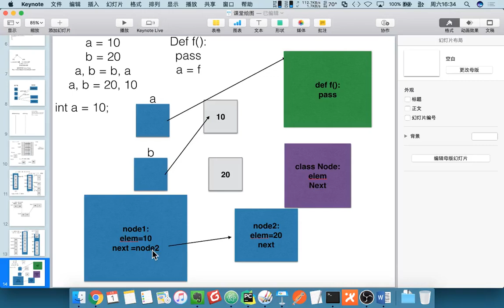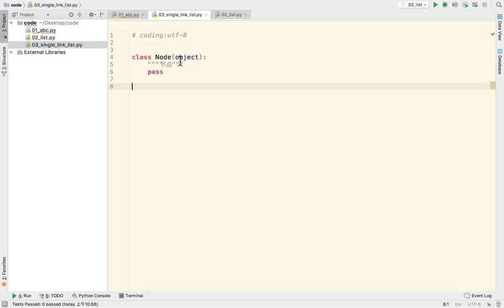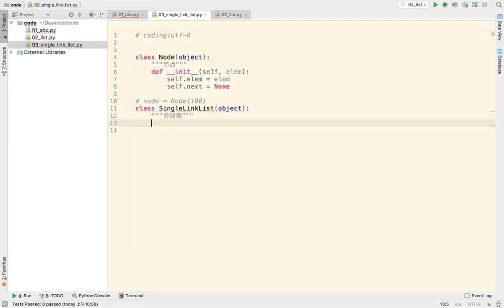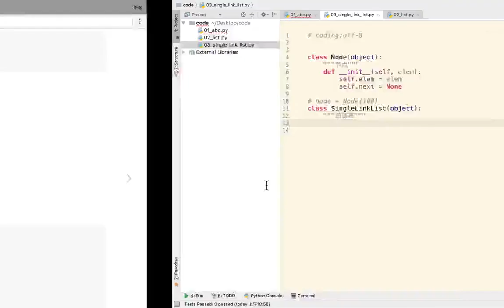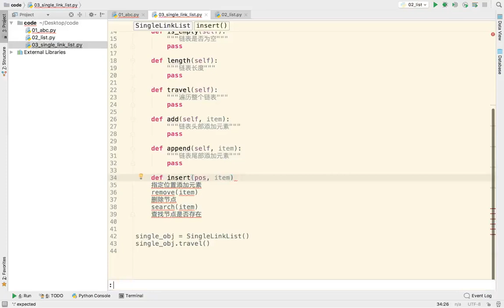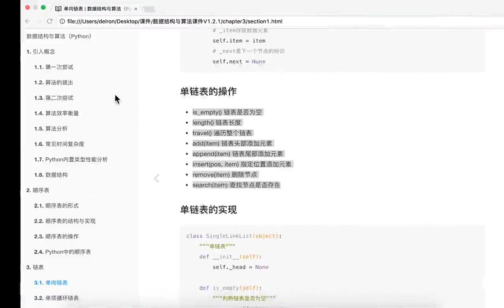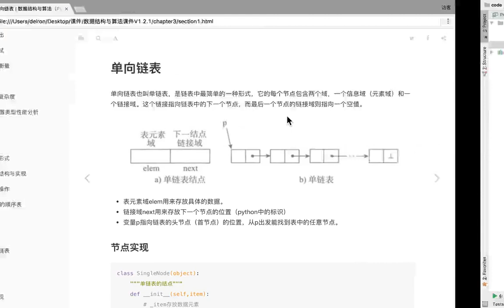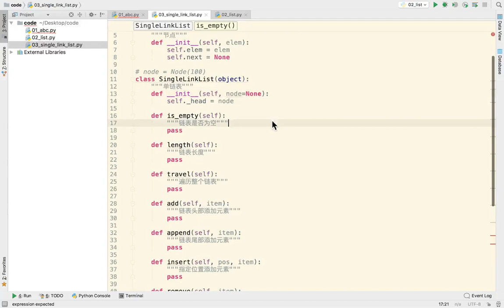24 数据结构和算法丨03 链表丨09 单链表及结点的定义代码